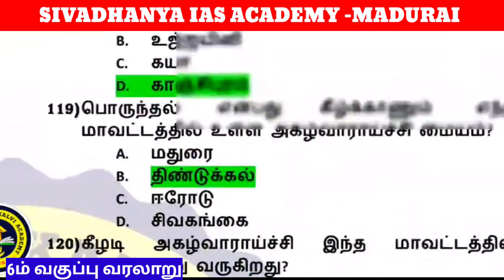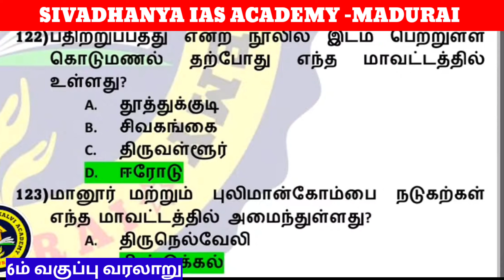POLICE AND SI EXAM ஆறாம் வகுப்பு வரலாறு 400 வினாக்கள் PART -9